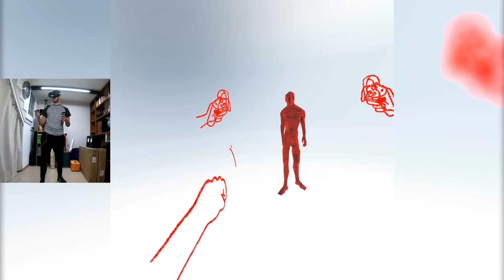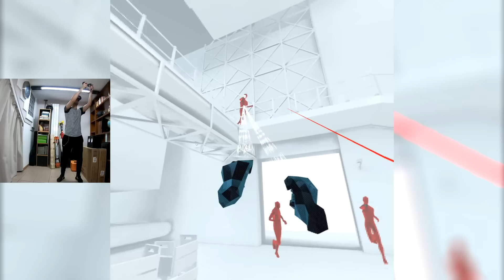DOPO ANNI DI COD...PROVIAMO A SPARARE CON IL VR!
Grazie a oculus per avermi fornito questo visore Quest!

Le mie cuffie da gaming
Il mio monitor da gaming
La videocamera che uso nei video
L'obbiettivo usato nella videocamera
Per alimentare la videocamera 24/7
Per collegare la videocamera al pc
Il microfono usato nei video (top)
Scheda audio per collegare il mic al pc
Asta microfono ottima per mic pesanti
Compressore per lavorare la voce
La mia tastiera da gaming
Il mio mouse da gaming
La mia webcam
Luci da studio che uso per l'illuminazione
Luci neon colorate che uso per le dirette
Green screen